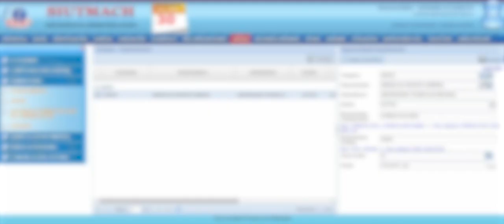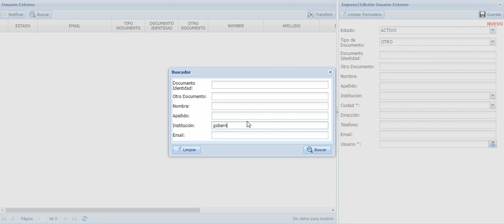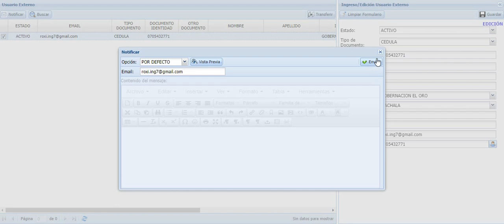6. Tutorial SIGEDA - Registro Usuario Externo (Dependencias Académicas y Administrativas)